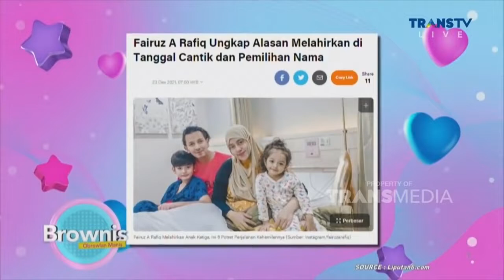NURAINI Gadis Cantik Penuh Inspirasi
Nur Aini, Si Cantik kisahnya semakin  viral dan mampu menginspirasi banyak orang.  Wajar saja orang pasti heran, dengan tubuh mungilnya dan berparas cantik bisa bekerja sebagai buruh angkut semen dan tidak pernah merasa minder dengan pekerjaannya.
Biasanya pekerjaan ini dilakoni kaum adam. Namun hal ini tidak berlaku bagi Nuraini, gadis asal Kabupaten Pinrang , Sulawesi Selatan yang juga seorang Mahasiswi Universitas Negeri Makassar